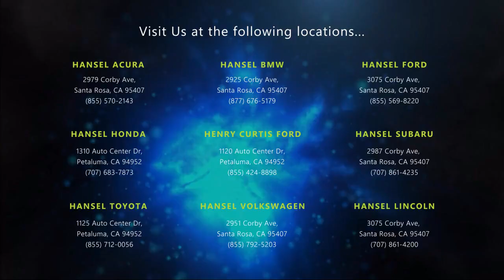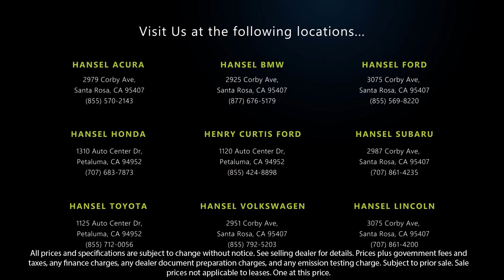2017 Subaru Forester 2.0XT Premium Sport Utility Santa Rosa Rohnert Park Petaluma Sebastopol Win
2017 Subaru Forester 2.0XT Premium Sport Utility Stock Number: VU241783A Vin:JF2SJGEC6HH439400.

Hansel Volkswagen
2951 Corby Avenue